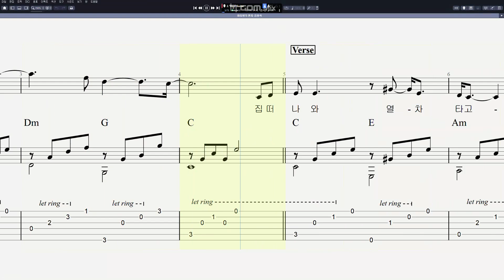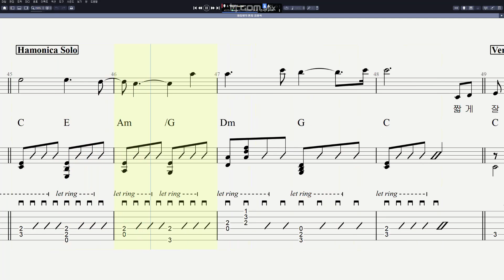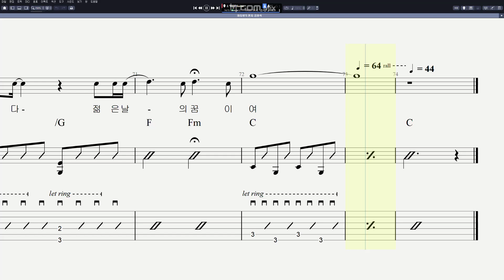김광석 - 이등병의 편지